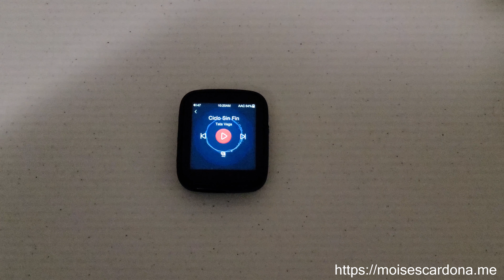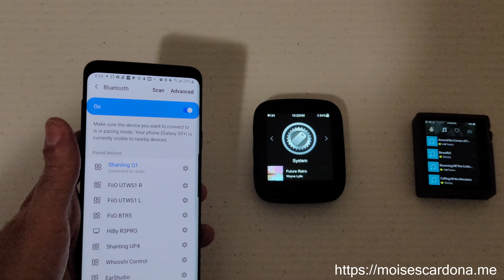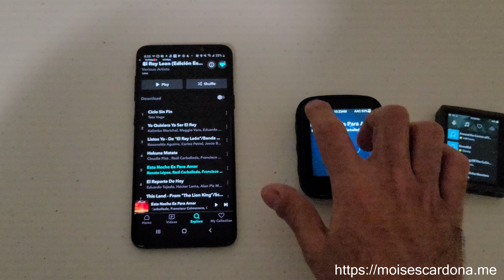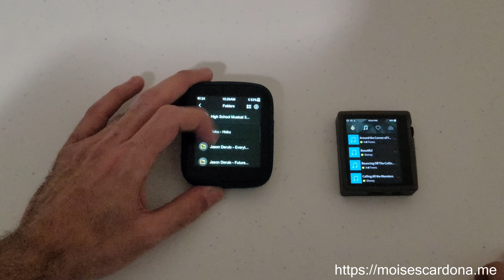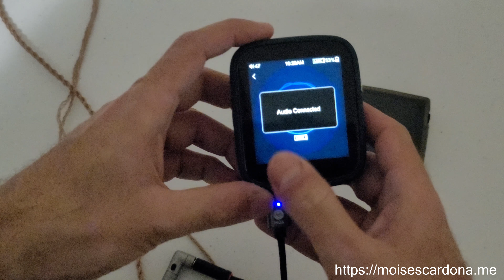[8K 24FPS] Review del Shanling Q1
En este video, estaré haciendo un review sobre el nuevo Shanling Q1.